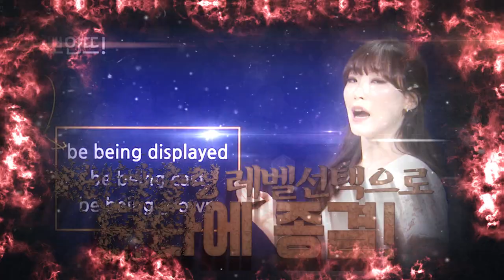종결토익 홍보